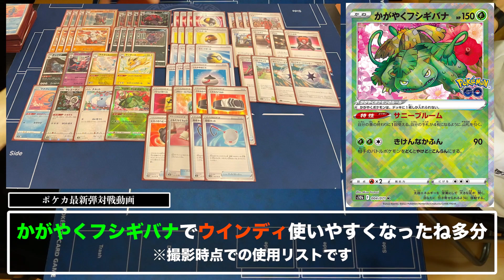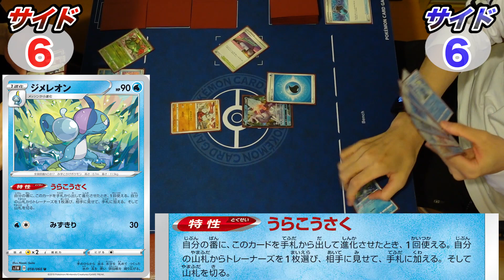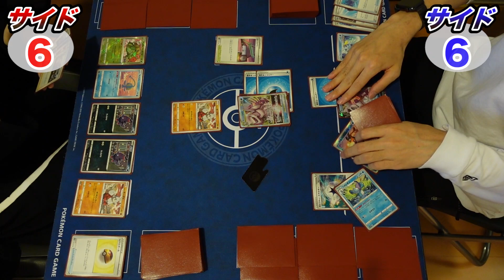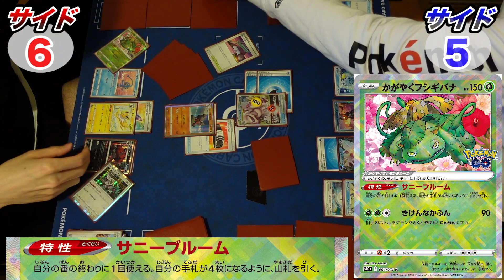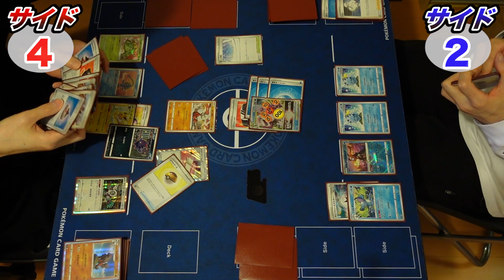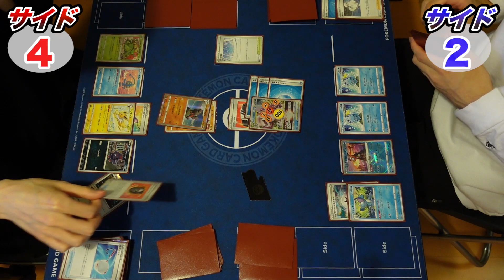【ポケカ】「かがやくフシギバナ」の登場でヒスイウインディがバグレベルにかがやいている件【対戦】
1エネ280をブッ飛ばす「かがやくリザードン」がやっぱりガチすぎた件▶︎

(スマホで登録ボタンが表示されない場合はPCでチャンネルホーム画面へ)